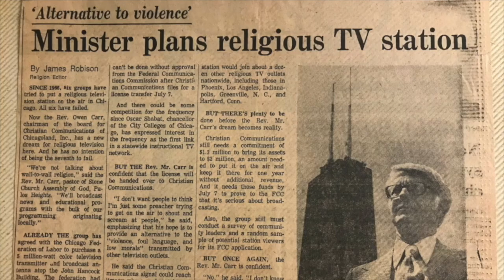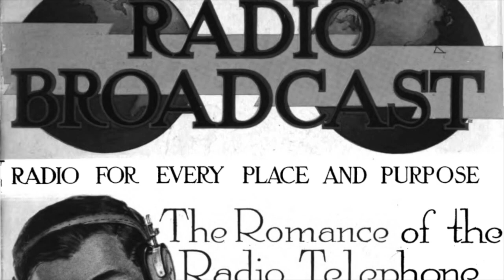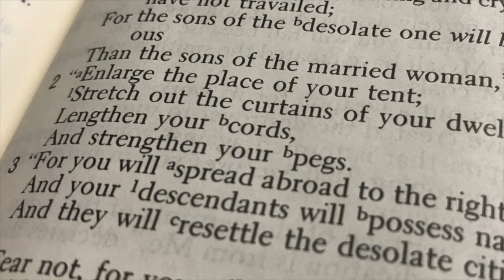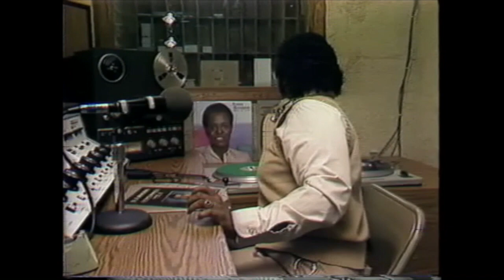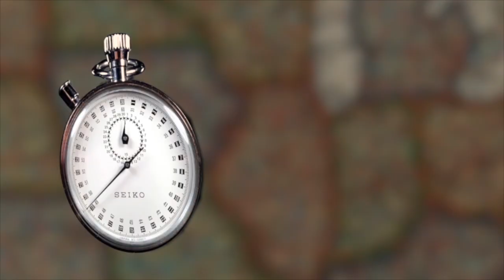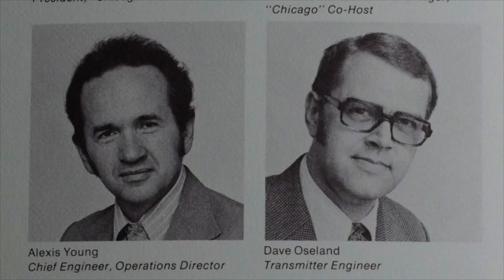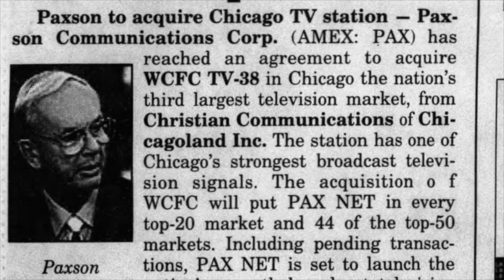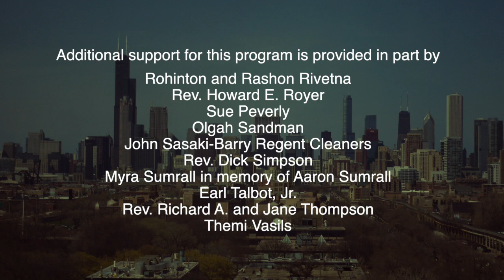A History of Religious Broadcasting in Chicago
WCFC-TV38, once the largest independent Christian television station in America, broadcast live from the Hancock Building in the era before the advent of cable television and the internet. Sanctuary Producer Tim Frakes brings us this personal retrospective on a broadcasting phenomenon that touched the lives of thousands here in Chicago and around the nation through syndication.